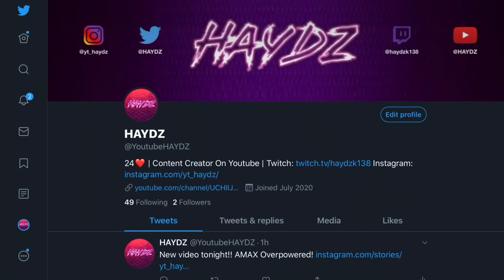The NO RECOIL BIZON Class Setup in Warzone... 😮 (Modern Warfare Warzone)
What’s good, I’m HAYDZ and I’m a Content Creator!
I will be mostly doing 2K videos and Call Of Duty videos!